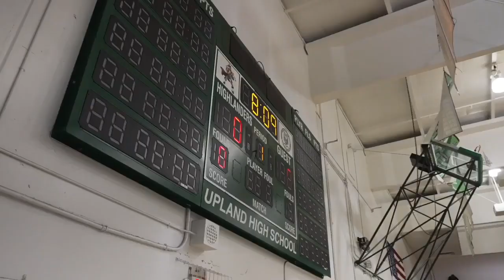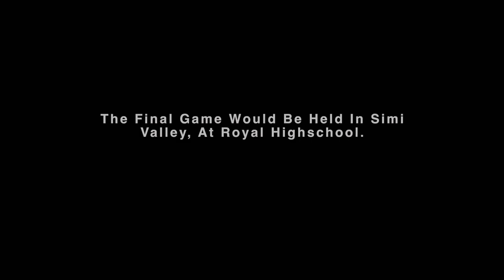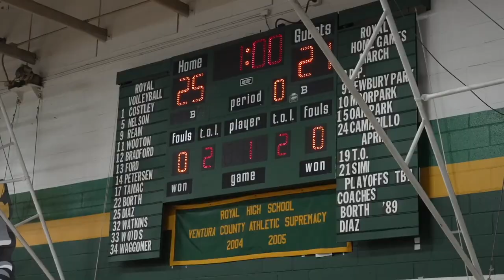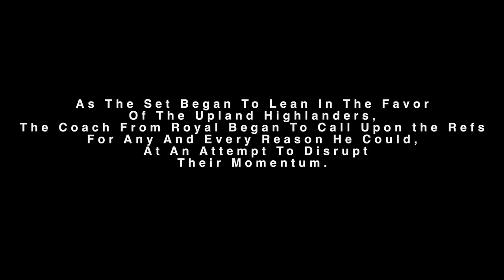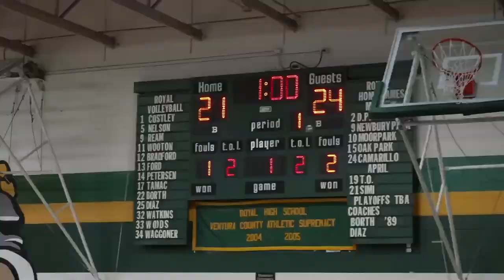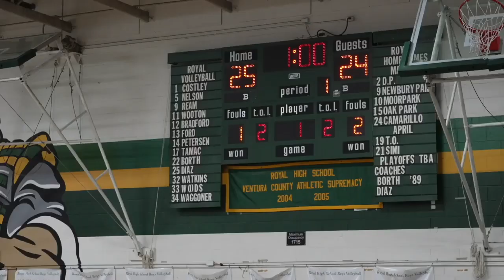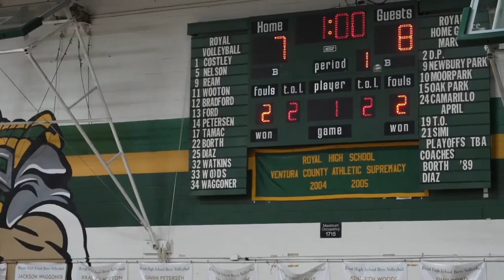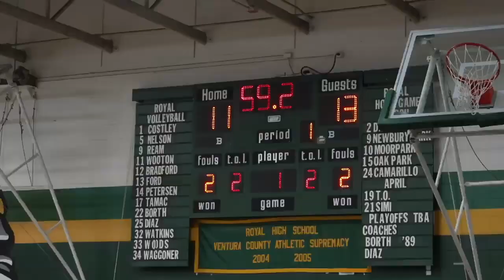The Road To CIF-SS Regional Championship (Upland HS Boys Volleyball)